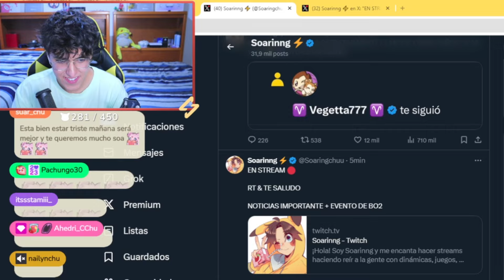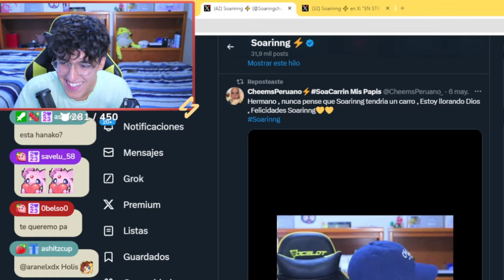SOARINNG LLORA EN STREAM 😭💔